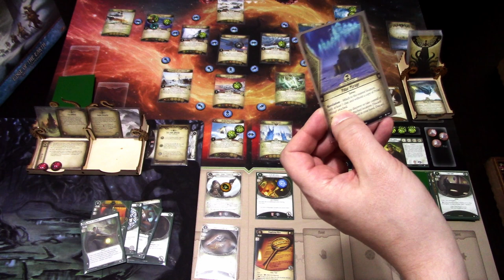Arkham Horror LCG Campaign EOTE Part4 Monterey Jack in Ice and Death Part3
Monterey Jack was able to locate the possessed expedition member and return her safely to camp. Now a new threat emerges and the expedition is under attack! Can Monterey Jack stop the attacking monsters plaguing their camp? Let's see how Monterey Jack does in Ice and Death Part 3!

Elsie Gee Tokens shop on Etsy.com:

Token boxes from Kirby's Workshop on Etsy.com:

Encounter deck holder from Boardgame Backup on Etsy.com: